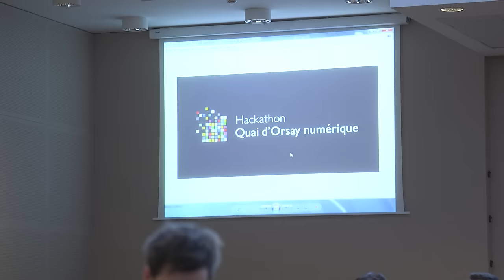Quai d'Orsay numérique - lauréats du Hackathon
Le ministère des affaires étrangères a réuni une centaine de développeurs de tous horizons durant les deux journées du Hackathon. l'événement s'est révélé un véritable exercice de créativité numérique autour de données relatives aux visas, aux Français de l'étranger ou encore à partir du fond photographique du quai d'Orsay.
Marika Le Hoërff et Julien Cauvin, deux des lauréats, nous font part de leur expérience.

Instragram : @francediplo